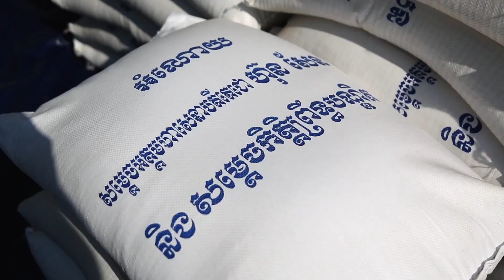កម្លាំងអាវុធហត្ថរាជធានីភ្នំពេញទទួលបានអំណោយដ៏ថ្លៃថ្លា!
កម្លាំងអាវុធហត្ថរាជធានីភ្នំពេញ ដែលបានចូលរួមអនុវត្តវិធានការបិទខ្ទប់ ១,៤៤៧នាក់ ទទួលបានអំណោយដ៏ថ្លៃថ្លារបស់ សម្តេចអគ្គមហាសេនាបតី តេជោ ហ៊ុន សែន និង សម្តេចកិត្តិព្រឹទ្ធបណ្ឌិត ប៊ុនរ៉ានី ហ៊ុន សែន តាមរយៈឯកឧត្តម ឃួង ស្រេង!

នៅក្នុងព្រឹត្តិការ សហគមន៍២០កុម្ភៈ បានបណ្តាលឲ្យជំងឺកូវីដ-១៩ ឆ្លងរាលដាលជាបន្តបន្ទាប់ អូសបន្លាយពេល មកដល់បច្ចុប្បន្ន ដែលនាំឲ្យមានមនុស្សឆ្លងជំងឺ ជាង២ម៉ឺននាក់ និងស្លាប់១៥៤នាក់ គិតត្រឹមថ្ងៃទី១៧ ខែឧសភា ឆ្នាំ២០២១នេះ។ ដោយអនុវត្តតាមការដឹកនាំចង្អុលបង្ហាញ ពីលោកនាយឧត្តមសេនីយ៍ សៅ សុខា អគ្គមេបញ្ជាការរង កងយោធពលខេមរភូមិន្ទ មេបញ្ជាការ កងរាជអាវុធហត្ថលើផ្ទៃប្រទេស នៅក្នុងកាលៈទេសៈនេះ អាវុធហត្ថរាជធានី ភ្នំពេញ បានបញ្ចេញកម្លាំង ទៅចូលរួមយ៉ាងសកម្មទាំងយប់ទាំងថ្ងៃ ក្នុងប្រតិបត្តិការ បង្ការទប់ស្កាត់ ប្រយុទ្ធប្រឆាំង ការរីករាលដាលនៃជំងឺកូវីដ-១៩ គ្រប់រូបភាព ក្រោមការដឹកនាំបញ្ជាផ្ទាល់ ពីលោកឧត្តមសេនីយ៍ឯក រ័ត្ន ស្រ៊ាង មេបញ្ជាការរង កងរាជអាវុធហត្ថលើផ្ទៃប្រទេស និងជាមេបញ្ជាការ កងរាជអាវុធហត្ថរាជធានីភ្នំពេញ។

នារសៀលថ្ងៃទី១៧ ខែឧសភា ឆ្នាំ២០២១ សម្តេចអគ្គមហាសេនាបតីតេជោ ហ៊ុន សែន នាយករដ្ឋមន្ត្រី នៃព្រះរាជាណាចក្រកម្ពុជា និង សម្តេចកិត្តិព្រឹទ្ធបណ្ឌិត ប៊ុន រ៉ានី ហ៊ុនសែន បានផ្តល់នូវអំណោយដ៏ថ្លៃថ្លា រួមមានអង្ករនិងមី ចំនួន ១,៤៤៧ ឈុត តាមរយៈ ឯកឧត្តម ឃួង ស្រេង អភិបាល នៃគណៈអភិបាលរាជធានីភ្នំពេញ ចែកជូនដល់ កម្លាំងអាវុធហត្ថរាជធានីភ្នំពេញ ដែលបានចូលរួមអនុវត្តវិធានការបិទខ្ទប់ក្នុងរយៈកាលកន្លងមក ចំនួន១,៤៤៧នាក់ ទុកជាការលើកទឹកចិត្ត និងបំពេញបន្ថែមតម្រូវការប្រើប្រាស់ក្នុងក្រុមគ្រួសាររៀងៗខ្លួន។

ក្នុងឱកាសបែងចែកអំណោយនេះផងដែរ លោកឧត្តមសេនីយ៍ឯក រ័ត្ន ស្រ៊ាង បានណែនាំដល់នាយទាហានដែលជាតំណាង តាមបណ្តាអង្គភាពចំណុះ កងរាជអាវុធហត្ថ រាជធានីភ្នំពេញ ឲ្យក្រើនរំលឹកដល់សមាជិករបស់ខ្លួនគ្រប់រូប បន្តរួមចំណែកអនុវត្ត បេសកកម្ម ប្រយុទ្ធប្រឆាំងការរីករាលដាលនៃជំងឺកូវីដ-១៩ តទៅមុខទៀតដោយឥតរុញរា ក្នុងស្មារតីទទួលខុសត្រូវនិងប្តេជ្ញាខ្ពស់ ស្របតាមបទបញ្ជាថ្នាក់លើ ក៏ដូចជាការណែនាំនានា របស់ក្រសួងសុខាភិបាល និង អនុវត្តឲ្យបានម៉ឹងម៉ាត់ នូវវិធានការ «៣ការពារ និង៣កុំ» របស់ប្រមុខរាជរដ្ឋាភិបាល នៅគ្រប់ពេលវេលា និងគ្រប់ទីកន្លែង៕